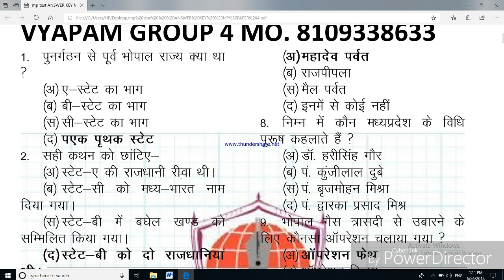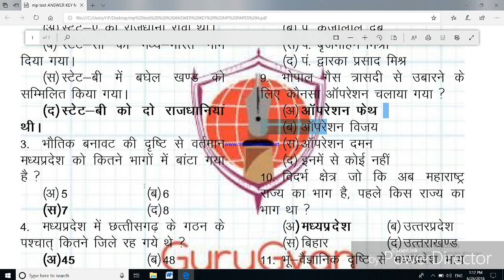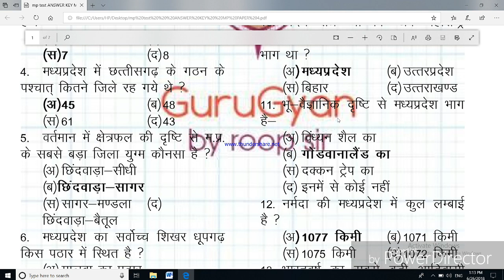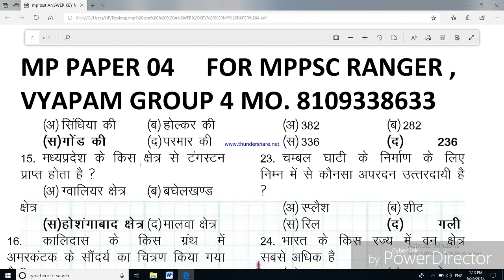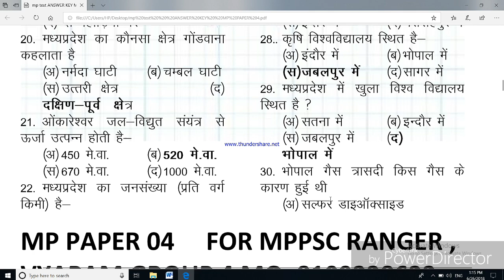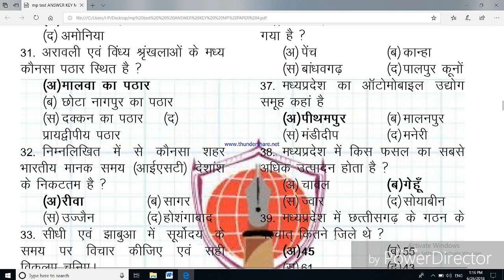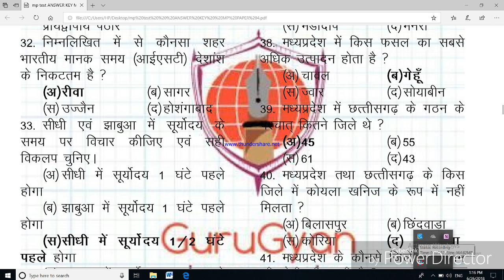MADHYA PRADESH MCQ PART 1FOR VYAPAM EXAM,MPPSC,ARI EXAM,POLICE,RPSC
For govt exam